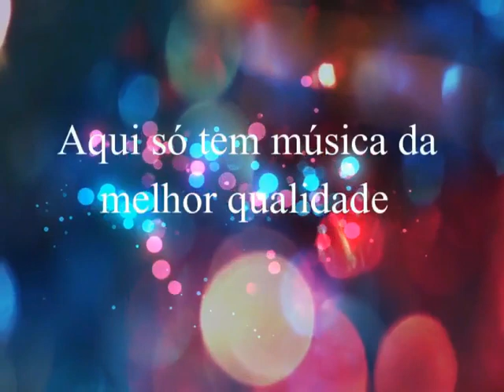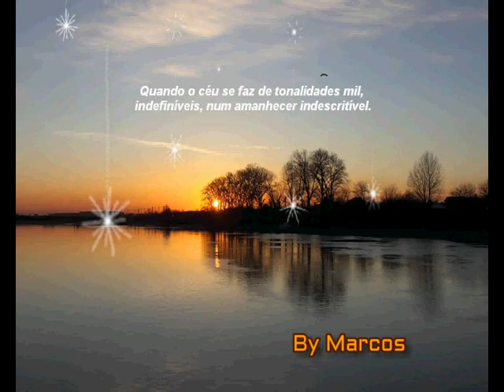João Ricardo & Gabriel - Fogo Contra Fogo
João Ricardo & Gabriel
Ano: 2006 - Créditos: Internet ( Álvaro )
Dedicada inteiramente aos artistas e ao Álvaro em especial .
Se você gostou do trabalho, faça uma doação para incentivar o trabalho do canal e investir em novas aquisições.
Obs: Canal não monetizado...Não comercializamos nenhum dos arquivos
aqui postados, porém não impede que por alguma contribuição não possamos compartilhar algum arquivo ou album desde que atenda aos requisitos do canal. Se voce é artista ou amante da boa musica sertaneja e quiser divulgar conosco algum trabalho ou arquivo seu, faça contato..Teremos o imenso prazer em postar neste canal sua música ou a sua obra preferida.